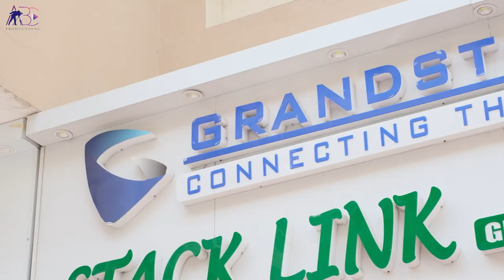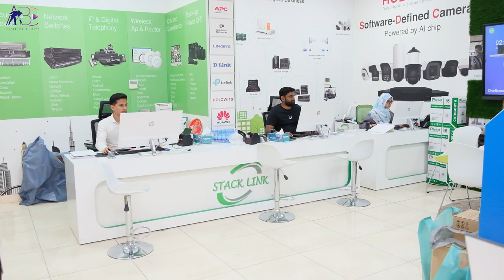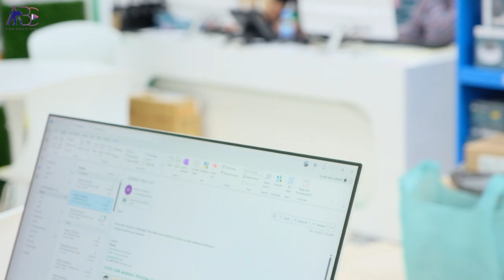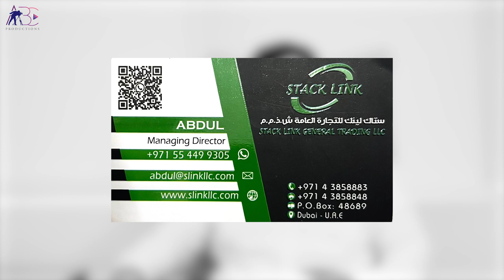ستيك لينك للتجارة